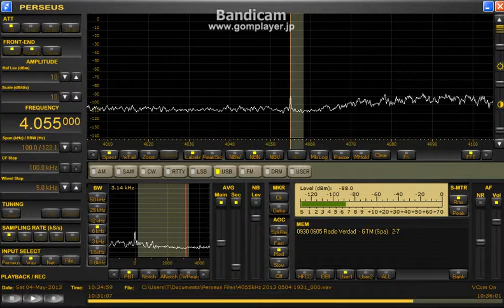4055 kHz / May 04, 2013 - 1034 UTC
メモmemo